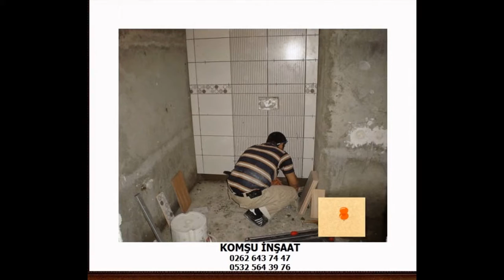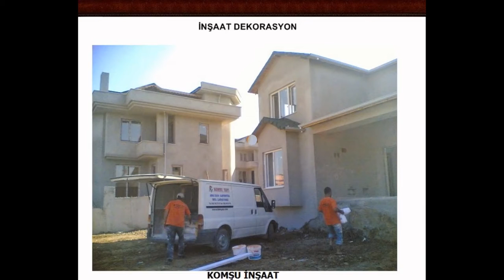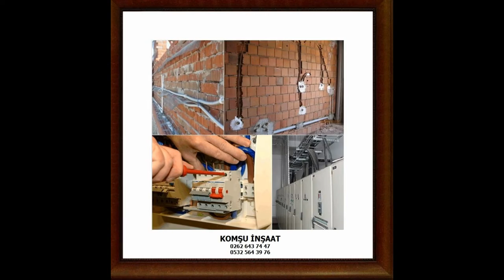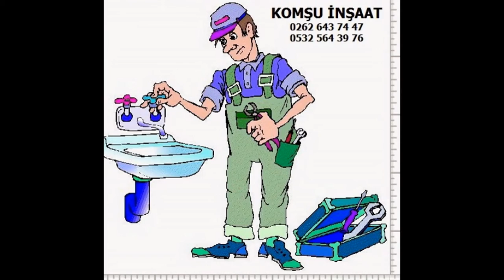tadilat işleri,tadilat işleri gebze,gebze tadilat işleri,komşu inşaat 05325643976